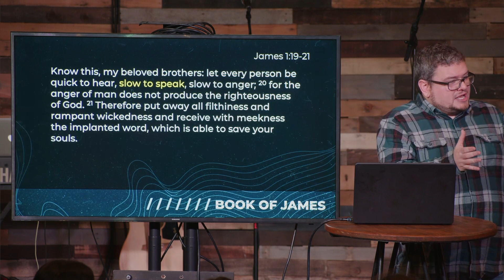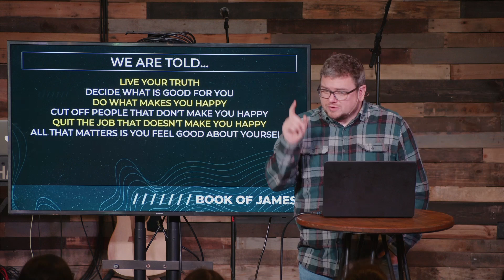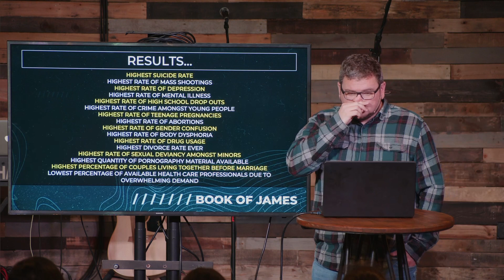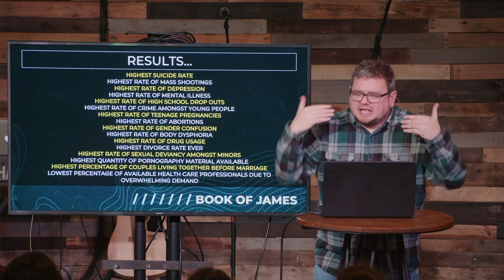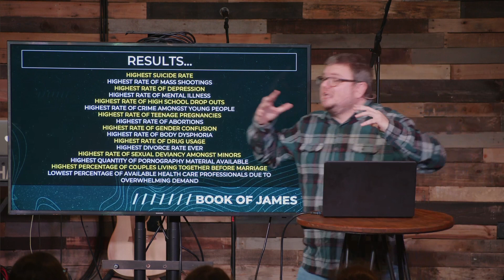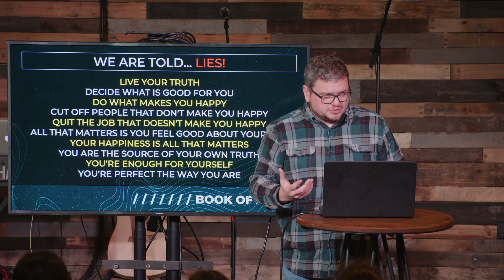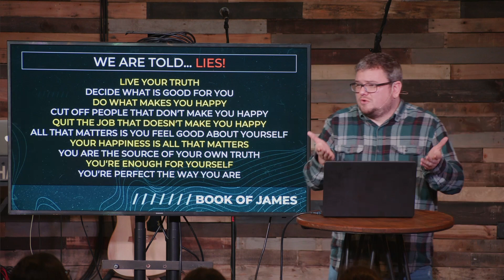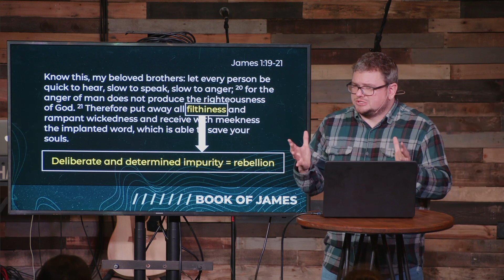Slow to Speak and Slow to Anger - James 1:19-21